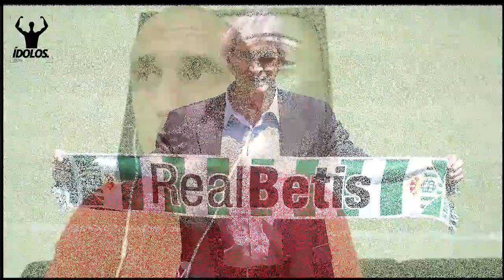Las CLAVES de un BETIS en EUROPA: "Pellegrini ha motivado a una plantilla que venía de un fracaso"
"Venían de un año de fracaso". Así de claro habla Dani Martín sobre el Real Betis de Manuel Pellegrini. Y es que para él, el técnico chileno, ex del Real Madrid, ha conseguido levantar los ánimos de un equipo que venía de fracasar y no de cumplir con las expectativas del entorno verdiblanco: estar en Europa esta temporada. Borja Iglesias, Loren Morón o Rubi salen a la palestra en 'Ídolos'.